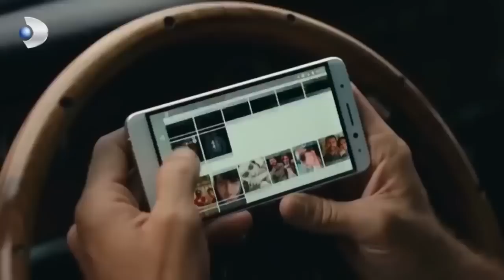Ferhat'ın Aslı'dan İlk Etkilendiği An! - Siyah Beyaz Aşk Özel Klip